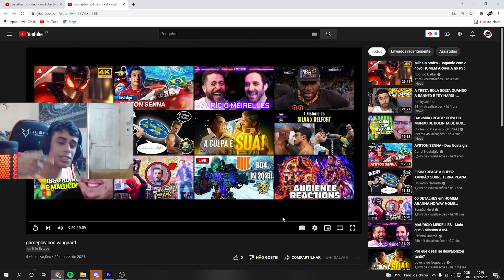Todo Jogador de CoD Tem Que Saber Isso - ANALISANDO INSCRITO | COD VANGUARD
Me sigam!!!
➥PSN: uStressed_
➥Activision ID: YOUTUBEuStressed# 5551857